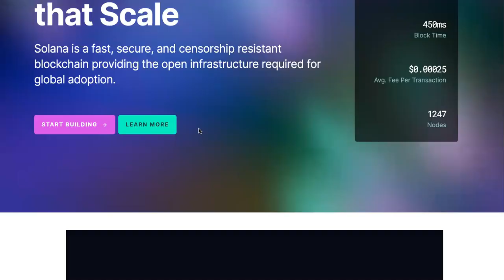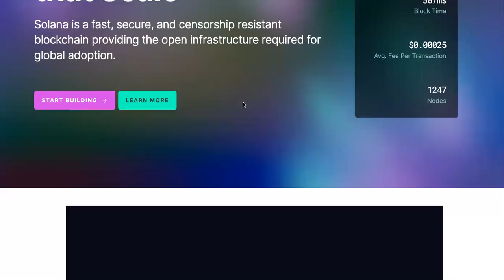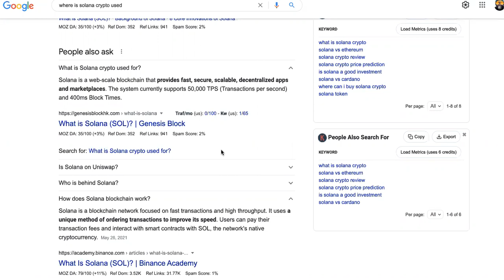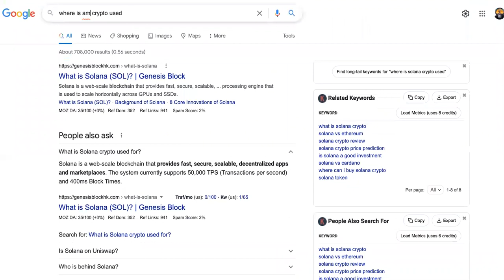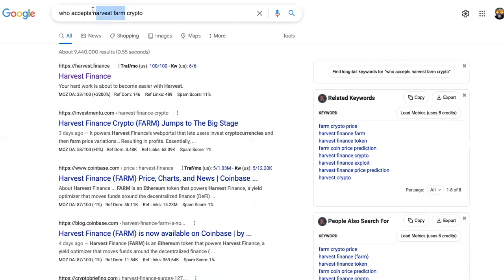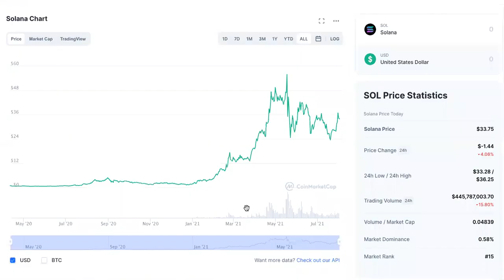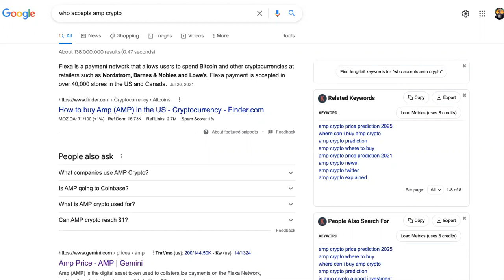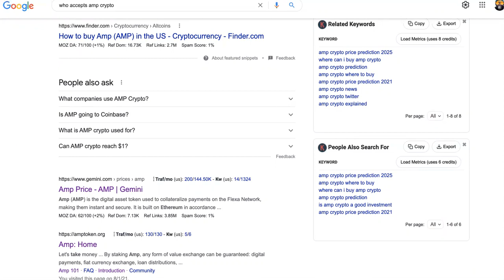Solana, The NEW $HITCOIN! It's NOT Why You Think.....|HONEST SOLANA CRYPTO REVIEW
Solana Crypto

solana crypto,solana crypto price,solana crypto price prediction,solana price,solana price prediction,how to buy solana crypto,where to buy solana crypto,is solana a good investment